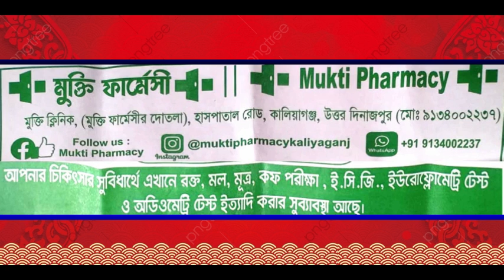জমে উঠেছে শিলিগুড়িতে পৌর ভোটের প্রচার। দেখুন বিজেপি প্রার্থী নান্টু পাল কিভাবে প্রচার করছে